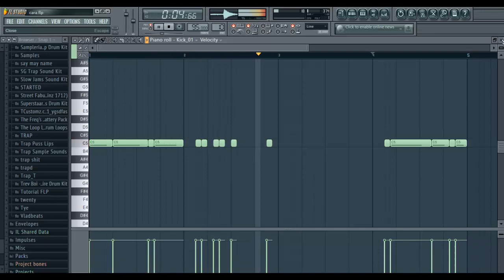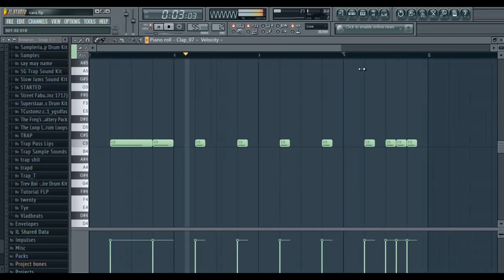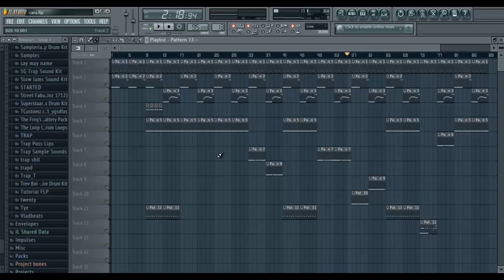K.O - Caracara ft. Kid X FL Studio Remake Tutorial + FLP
how to make caracara with fl studio